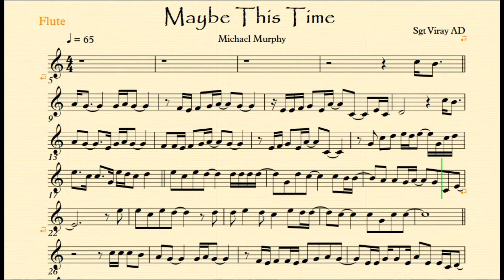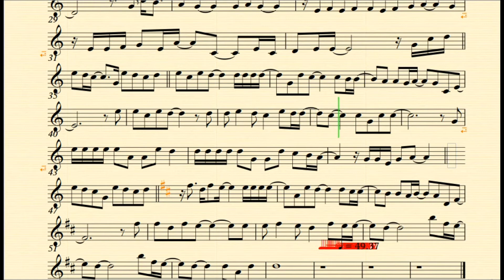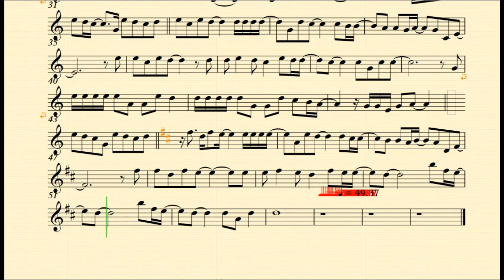May be This Time By Michael Murphy C Instruments Play Along Music Sheet Backing Tracks